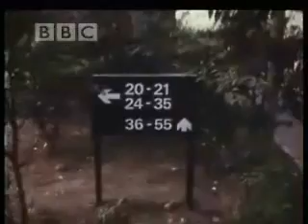palace fields estate in Runcorn 1970'S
palace fields
estate Runcorn
Has anyone got any footage of southgate or even a picture
I seem to have forgot what they looked like

BBC HIDDEN ARCHIVE